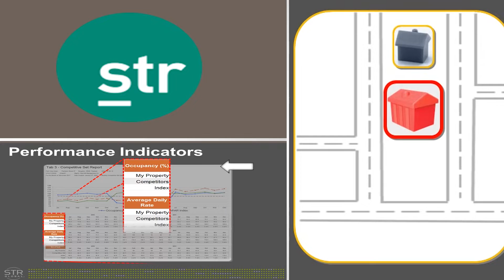2019 AAHOA North Central - Indianapolis Regional Conference & Trade Show